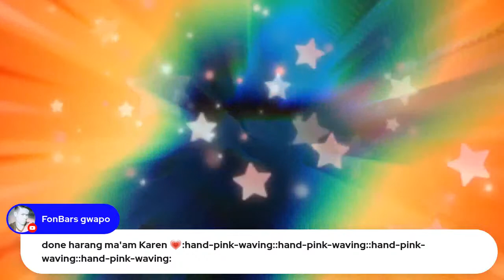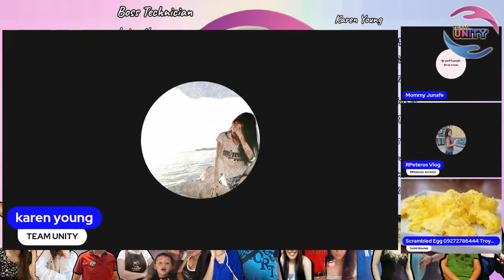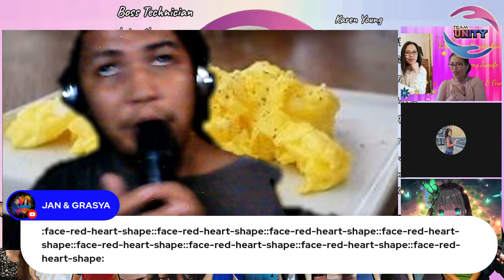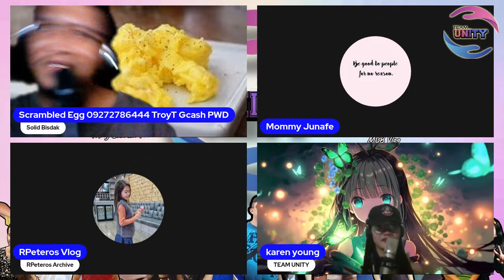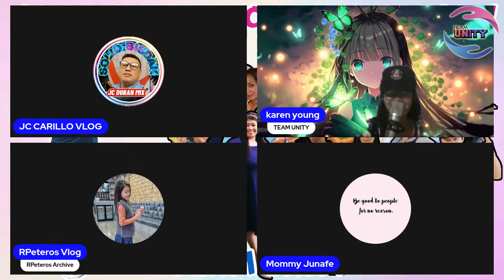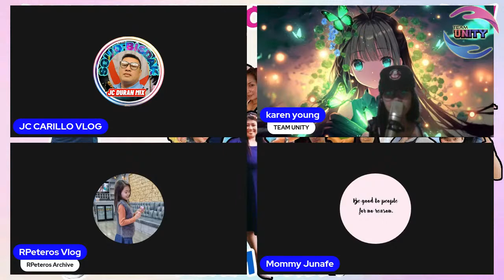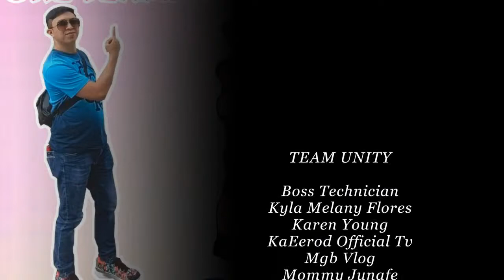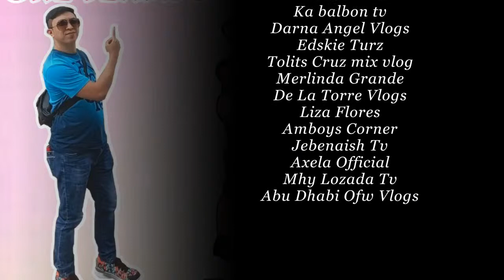“Life is like riding a bicycle. To keep your balance, you must keep moving.”